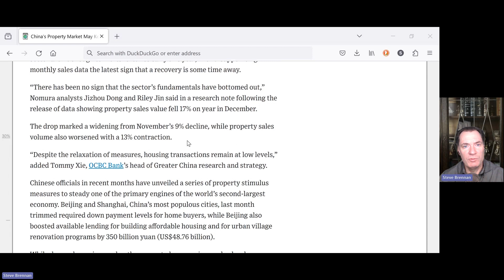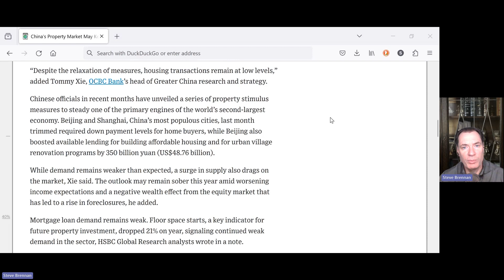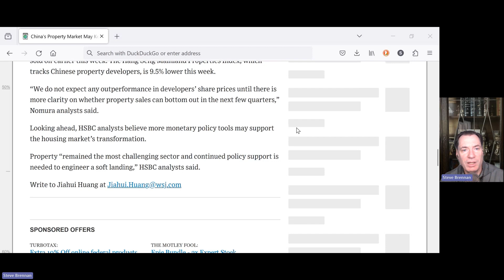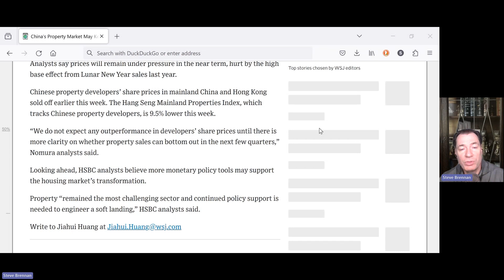China Real Estate Still Struggling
Commentary on Wall Street Journal article on struggling Chinese property markets